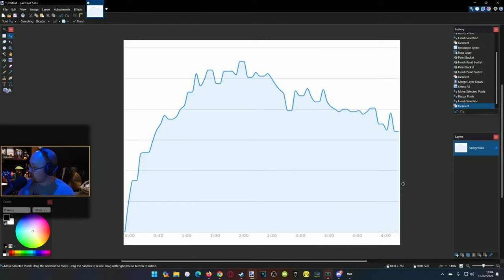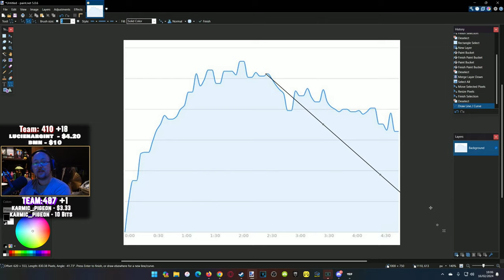🔴ToG🔴What the HELL is Helldivers 2? A Genre we need more of... (JOIN ME)